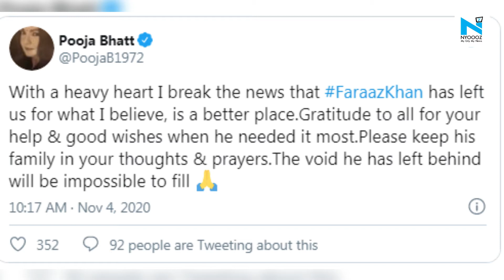Mehndi actor Faraaz Khan dies after yearlong battle with herpes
Actor Faraaz Khan, who appeared in films such as Fareb and Mehndi in the 1990s, died after a brief illness. The news was shared on Twitter by actor-filmmaker Pooja Bhatt, who had earlier shared that he was suffering from a brain infection.